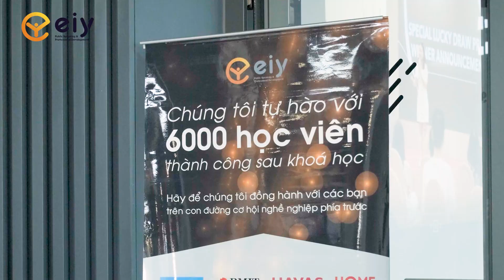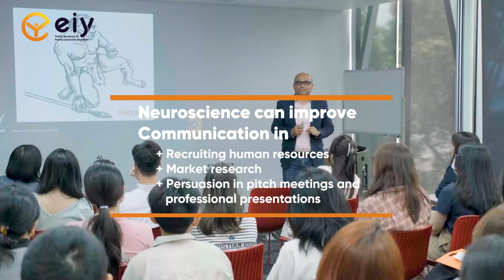NEUROSCIENCE IN COMMUNICATION - Workshop recap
Hopefully it was a useful session for everyone💕🥰 See you at our next event!
EIY Public Speaking & Professional Development
Empower you with self-confidence to achieve career success
📌 140 Nguyen Van Thu, Da Kao Ward, Dist 1, HCM city